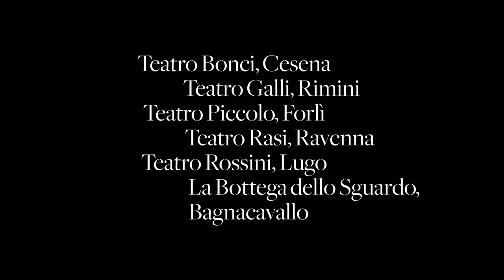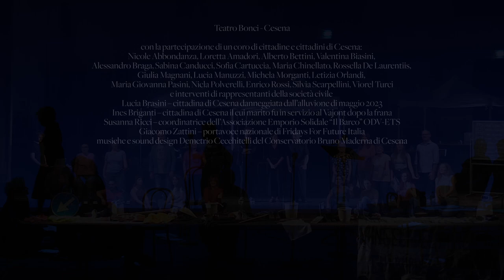VajontS23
A Rimini, dodici compagnie e oltre venti artisti si sono esibiti sul palcoscenico del Teatro Amintore Galli in un'orazione collettiva. Questo racconto unico e corale è stato una parte importante del percorso di condivisione avviato con la Candidatura di Rimini e la Romagna a Capitale italiana della cultura per il 2026.
VajontS23 cambia la prospettiva: non è solo un ricordo, ma una sveglia.